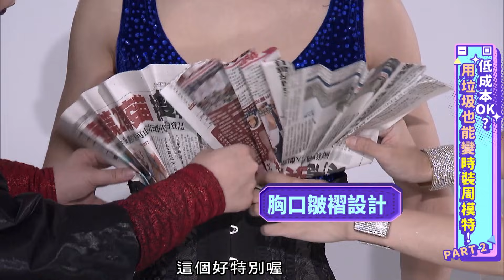男子改造！一日「沉浸式」變裝 少偉、碩瀚的受難時代！(下) 女人我最大 20211004【微女人 EP9】薔薔、娘娘、王少偉、王碩瀚、飛利冰、雷普利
以往我們節目都是改造女生，這次要做點不一樣的，我們要來改造男生啦～
但是！！讓他們打扮帥氣也不夠看，因為他們本身已經夠帥了啦，那如果…幫他們改造一個漂亮的裝扮呢？
這一次我們邀請到了兩位變裝皇后，總所皆知他們的時尚感跟化妝技巧都非常厲害！
但如果給他們一些難度挑戰呢？例如垃圾袋、報紙、膠帶等等，他們還能打造出時尚感嗎？！

【微女人 EP5】「巨寶貝」來襲！大型寵物PK 羊駝、邊境牧羊、巨型貴賓通通來 滿場跑跳好崩潰！

♥居家『宅』企劃！大家都在看這個♥

『唐綺陽 開運系列』有看有準 有看有加持~！
『髮神吳依霖』拯救亂髮，看這個就知道！